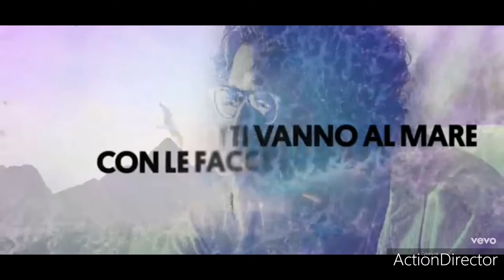Tommaso Paradiso - La stagione del cancro e del leone(Base karaoke con Cori demo B.C.production)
Base interamente realizzata dalla B.C.production con tastiere e sequencer multitraccia per avere questa base contatta il:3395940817 oppure lasciare un messaggio sulla pagina Facebook
Istangram:Claudio Bergaminelli
Keyboards:Yamaha Genos and Yamaha psr e463
Performed:Claudio Bergaminelli